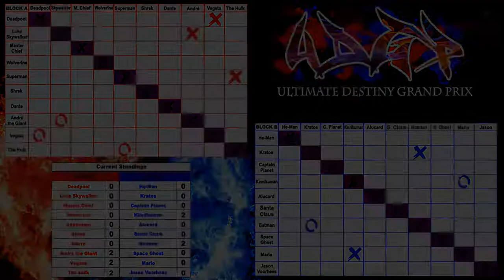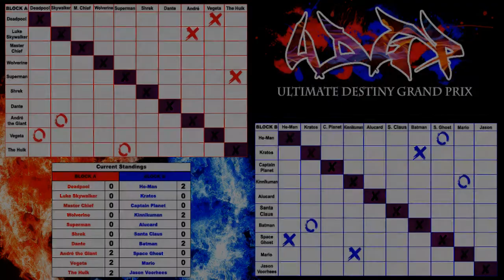He-Man vs. Space Ghost (Ultimate Destiny Grand Prix)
As part of the Ultimate Destiny Grand Prix, He-Man vs. Space Ghost. Made using WWE 2K14.

If you like my CAWs, I've opened a separate channel much like this one featuring only original characters.